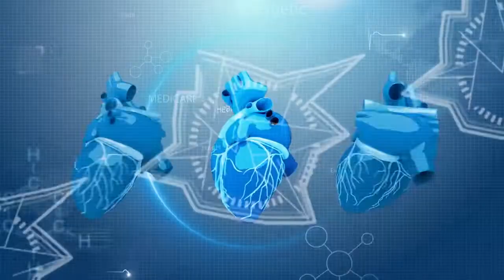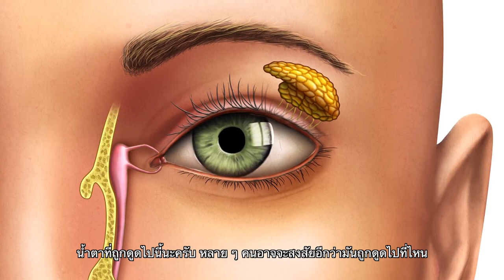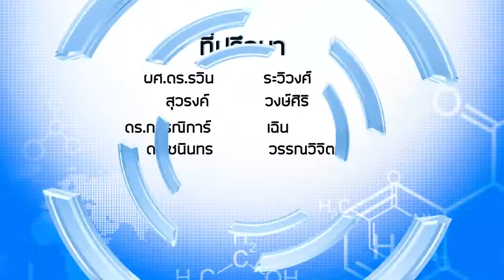Science Around Us SS2 EP 23 Part 2 น้ำตาออกจากรูน้ำตาจริงหรือ